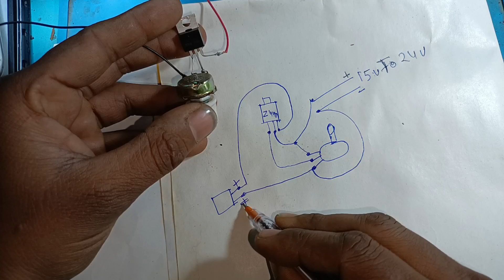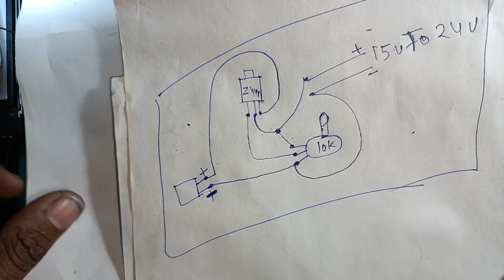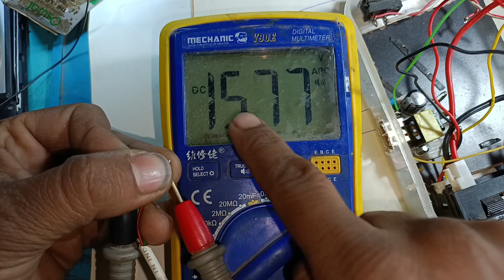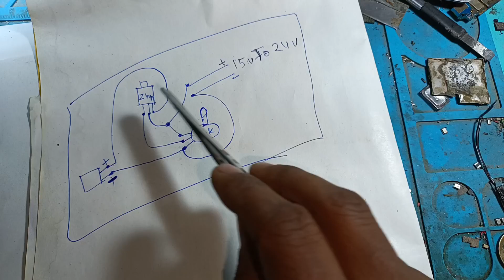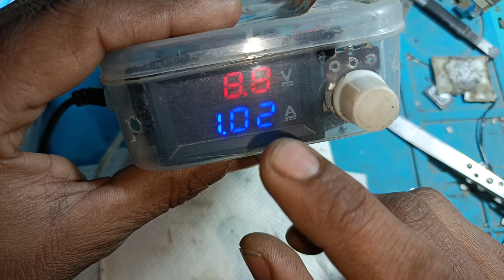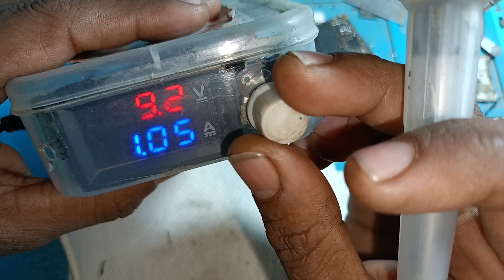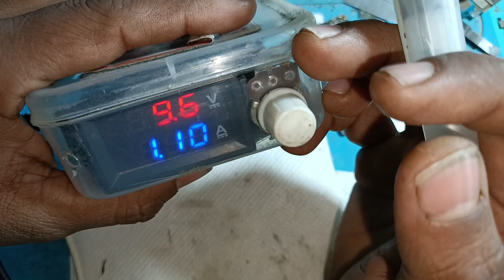हम ने बनाया जुगाड से Digital Iron | T12-X Oss Team Soldering Station Homemade Part -2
Business and promotion contact here :-

जुगाड से बनाया T12x Iron Only ₹249 मैं
T12-X Oss Team Soldering Station Homemade
How to make Soldering station homemade
oss team iron homemade
best Soldering iron homemade
dc Soldering iron homemade